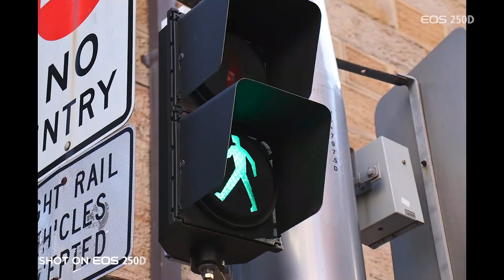The New Canon EOS 250D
EOS 250D

The simple way into creative photography

The world's lightest DSLR with vari-angle screen*, with classic feel and intuitive design. The large 24.1MP sensor with Dual Pixel CMOS AF and the Canon DIGIC 8 processor deliver superb photos and 4K video, effortlessly connected to your smart device**.

Powerful, light, easy
Designed to be simple and fun to use, EOS 250D is the world's lightest DSLR with vari-angle screen* and fuses classic handling with an optical viewfinder that shows the world as it really is.

Stunning images and 4K movies
24.1MP photos and 4K movies, clear, sharp, and packed with colour even in low light thanks to an APS-C sensor, powerful autofocus, DIGIC 8 with Digital Lens Optimizer.

Made for you
Enjoy point and shoot simplicity, while Guided UI and Creative Assist mode help unlock your creativity.
The Vari-Angle touchscreen makes awkward angles and selfies easy.

Connected to your life
It’s easy to share images with friends and family – automatically send your images to your compatible smart device** with Bluetooth®*** and Wi-Fi connectivity.

Whether you capture the moment at 5 fps with the optical viewfinder, or use Dual Pixel CMOS AF Live View with Eye Auto Focus, you can enjoy pin-sharp results.

Life in motion
4K movie with Digital Image Stabilizer provides life-like detail for your 4K TV. 4K Frame Grab extracts photos from your movies, 4K time-lapse turn hours into seconds.

24.1-megapixel APS-C sensor and DIGIC 8 processor
For superb image quality, even in low light

Optical viewfinder
See things as they really are – clear and simple

4K movies
For incredible resolution

Dual Pixel CMOS AF
When using Live View mode, focusing is fast for photos and smooth for movies

Vari-angle screen
Shoot from any angle and control the camera with familiar touchscreen gestures

Guided user interface helps you learn
Friendly, hands-on advice that helps you learn how to get the image you want

Bluetooth®*** and Wi-Fi